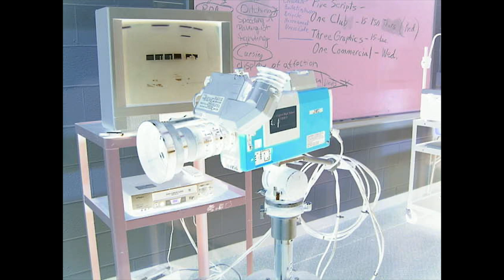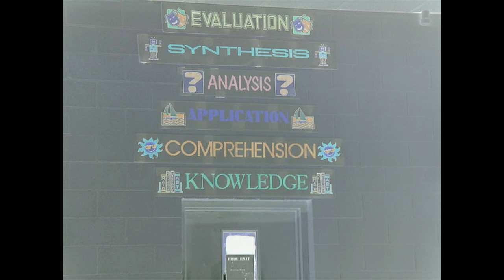Video Class_2003_Slide Show - Farmington High School Alumni - Scorp TV